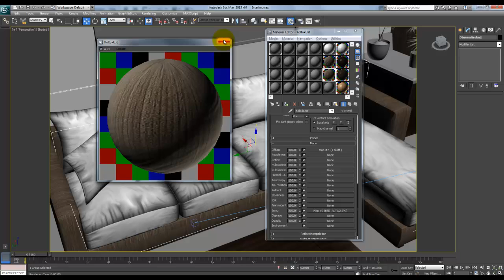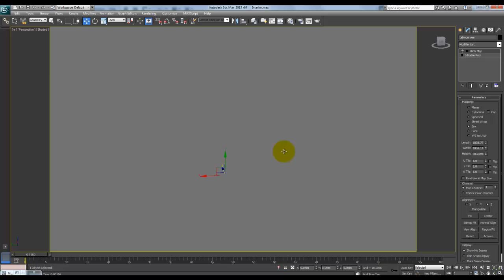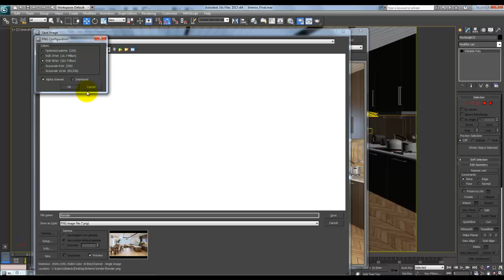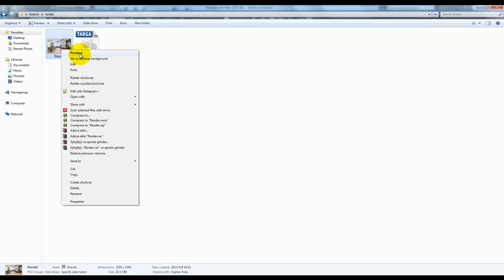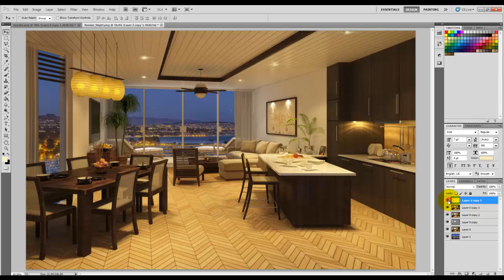Vray Render İle Gerçekçi İç Mekan Eğitim Seti : 2 Demo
Bu video ücretli bir eğitimin demo videosudur.